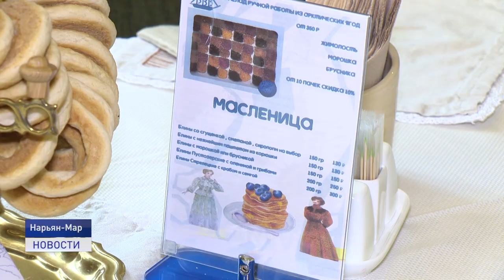НАЧИНКИ МНОГО НЕ БЫВАЕТ!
Кружевные, заварные, с начинками и без. Рецептов приготовления блинов огромное множество и за семь дней масленичной недели можно успеть приготовить какие только душе угодно. О блинчиках с начинками из северной кухни смотрите в нашем следующем сюжете.